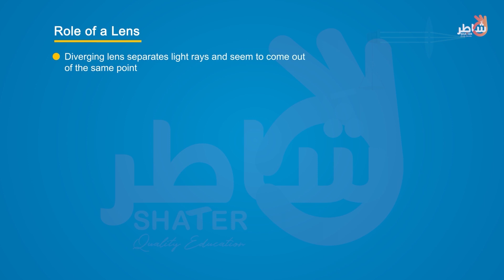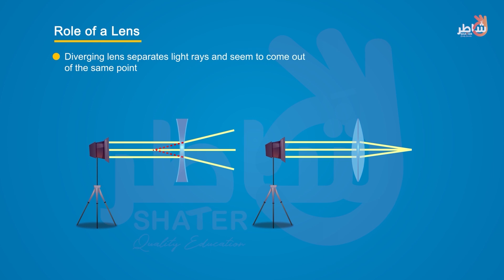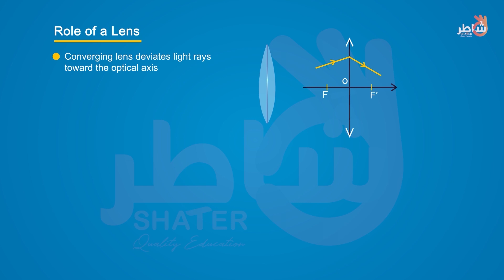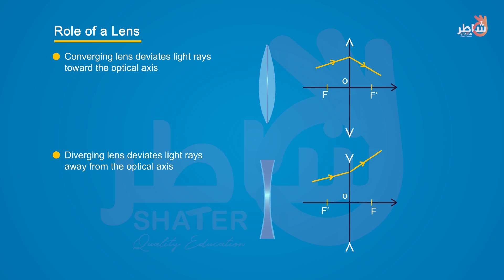The role of a lens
A lens is a piece of transparent material that is shaped so as to cause light rays to bend in a specific way as they pass through it, whether that means making the rays converge to a specific point or to diverge as if from a specific point. The material used could be a piece of glass or plastic, and the shape of the lens determines whether it causes light rays to converge or diverge.